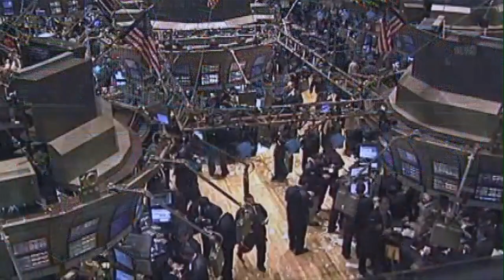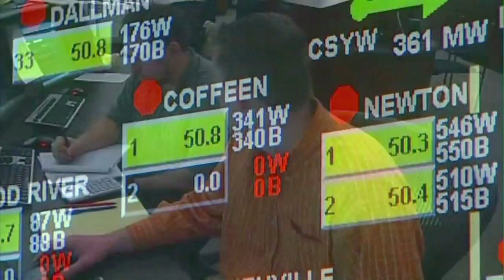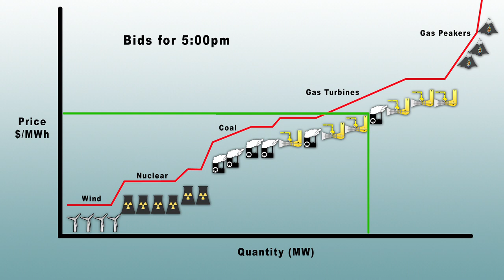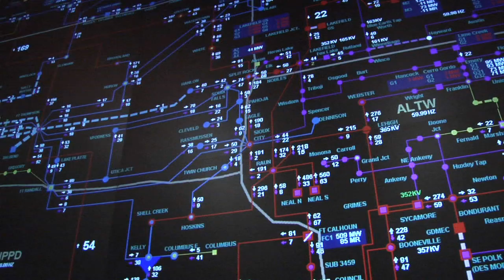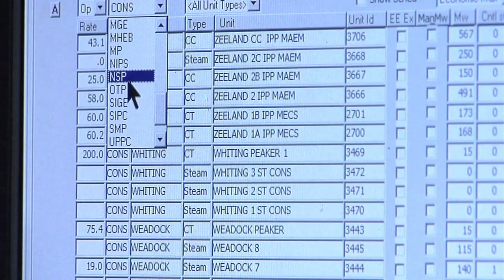A Day In The Life of The Grid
Every time we flip a light switch, turn on the television, or use a blow dryer, we're tapping into America's electricity system. In the old days, local utilities generated power for local customers—but those days are long gone. Now we have regional markets, where companies that generate power compete to deliver it at the lowest price. Regional power operators manage this daily market, while making sure we have a reliable system to keep the lights on.

This video explains how regional power markets work, why new transmission lines save money, and how wind power lowers costs.